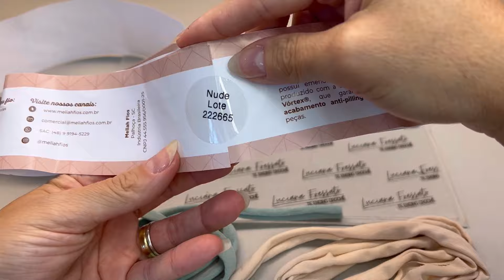CESTO de CROCHÊ em FIO DE MALHA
Link WhatsApp para atendimento personalizado no Ateliê Luciana Fressato:
do site ATELIÊ LUCIANA FRESSATO
Nesse vídeo eu vou vou te ensinar a fazer esse cesto super bonito, bem estruturado e com uma combinação de pontos de crochê que formam um desenho lindo na trama.
Bora aprender!!!

MEDIDAS:
17 cm de diâmetro
9 cm de altura

Eu te ajudei de alguma forma?🧡
Então:

👉Ajude com VALEU DEMAIS em agradecimento ao canal. 🙏
É só clicar no 💙VALEU abaixo do vídeo e fazer a sua contribuição no VALOR QUE VOCÊ PUDER.

- Ative o 🔔 das notificações para não perder nadinha

Materiais:
1 fio de malha MELIAH - 35 mm - cor: nude
 1 fio de malha MELIAH - 35 mm - cor: erva doce
1 base pet de 15 cm
agulha de crochê 5 mm
cola instantânea

Oii!!
Eu sou a Luciana e o meu objetivo é te ensinar a fazer crochê.
Aprendi enquanto menina e quero passar meu conhecimento para você.
Essa arte pode ser seu hobby, sua terapia ou até mesmo uma renda.
Então venha me acompanhar e aproveite com entusiasmo!!